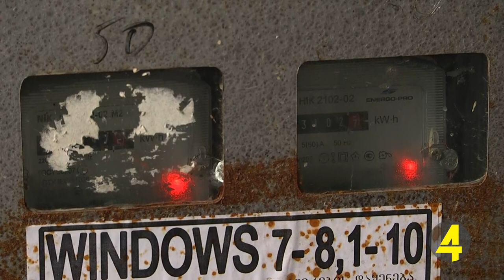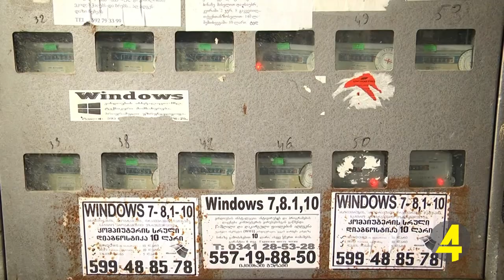გაუმართავი ელექტრო სისტემა და გახშირებული ავარიული გათიშვები 04- 12-2018